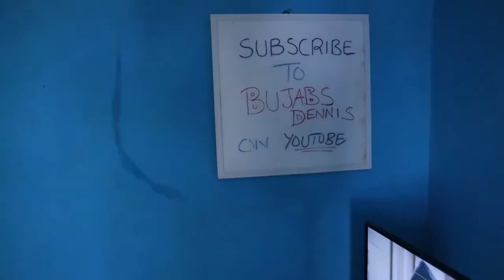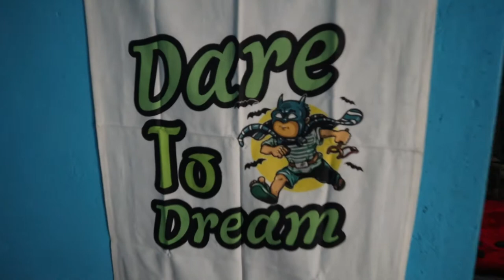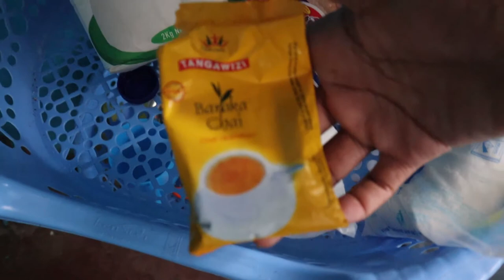This is My first rented house in Nairobi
This is the last in a series of three videos. My first rented space in the big city. Big boy moves uh? Hahaha

GEAR USED.
A) Canon M50 with the Kit Lens
B) Boya By MM1 Cardioid Mic

-Here's to winging it. With Confidence-